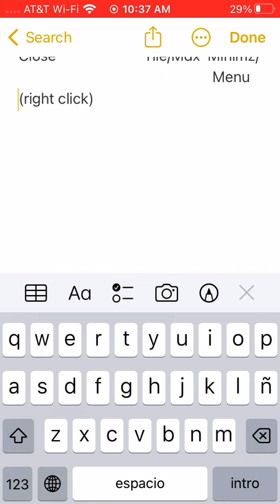Endless Spaces. iOS bug for notes.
The ego of the unconscious high brow